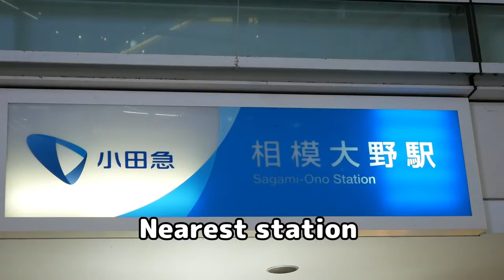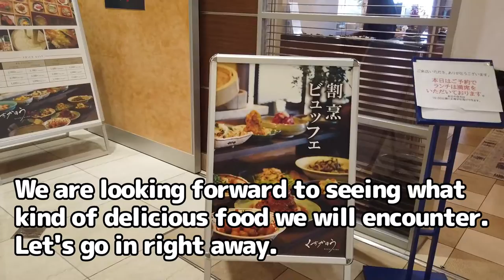Japanese buffet: All-you-can-eat freshly fried tempura, tuna sashimi, strawberry daifuku mochi, etc.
I visited Kappo Buffet, Kuchikaho, located in Sagamiono.
It opened in January 2023.
It is located on the 7th floor of Odakyu Hotel Century Sagamiono.
The nearest station is Sagamiono Station. It is conveniently connected directly to the station.
The buffet menu includes all-you-can-eat freshly fried tempura, sashimi, seasonal side dishes, and Japanese sweets.
Tempura includes a wide variety of shrimp, chicken tempura, vegetables, and more.
Sashimi includes tuna and yellowtail, which are also very popular as all-you-can-eat items.
Side dishes are served in small bowls on a 9-masu tray.
The buffet is colorful and pleasing to the eye.
All-you-can-drink alcohol is also available for an extra charge.
Desserts are also plentiful, especially the all-you-can-eat strawberry daifuku, which is a rarity.
At dinner, more tempura is served than at lunch, and you must order at the table.
It is a good idea to invite your family or friends to dine with you.
You can also go in alone, so please feel free to enjoy yourself.
The staff are all very kind and comfortable.
Reservations are required for both lunch and dinner.
Only Japanese is available.

Please make a reservation for lunch or dinner, number of people and date according to the site.

Address] 3-8-1 Sagamiono, Minami-ku, Sagamihara-shi, Kanagawa-ken
Odakyu Hotel Century Sagamiono 7F

LUNCH 11:00-15:00
DINNER 15:00-22:00

【Lunch】
Adults
Weekdays 3,278 yen (tax included)
Weekends & Holidays 3,828 yen (tax included)
Senior (age 65~)
Weekdays 3,058 yen (tax included) Weekends & Holidays 3,608 yen (tax included)
Child (4~12 years old)
Weekdays 1,639 yen (tax included) Weekends & Holidays 1,914 yen (tax included)

【Dinner】
Adults
Weekdays 4,158 yen (tax included) Weekends & Holidays 4,708 yen (tax included)
Senior (65 years old and up)
Weekdays 3,938 yen (tax included) Weekends & holidays 4,488 yen (tax included)
Weekdays 2,079 yen (tax included) Weekends & Holidays 2,354 yen (tax included)

■ Suggested videos
【Unlimited time! All-you-can-eat over 30 kinds of exquisite sushi made by chefs right in front of you】